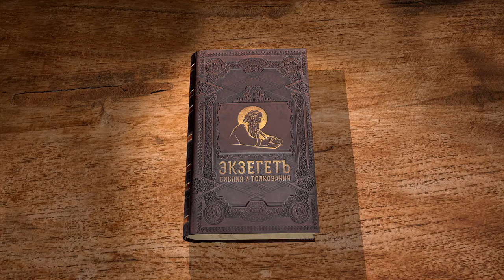Исход. Глава 33. Андрей Солодков. Ветхий Завет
33 глава - Возобновление Завета. Бог велит отправляться в путь. Скиния собрания вне стана. Молитва Моисея и обещание присутствия Божия. Моисей видит славу Божию